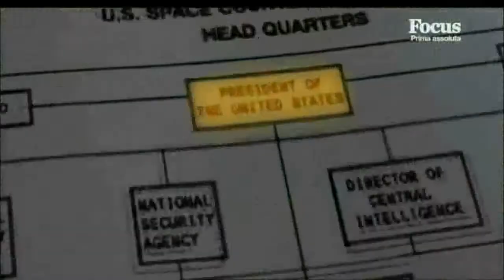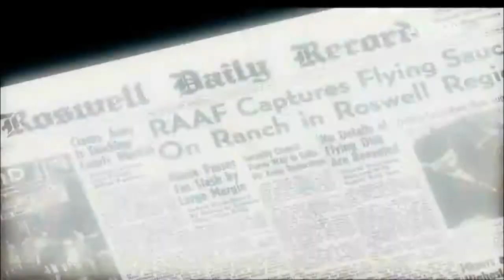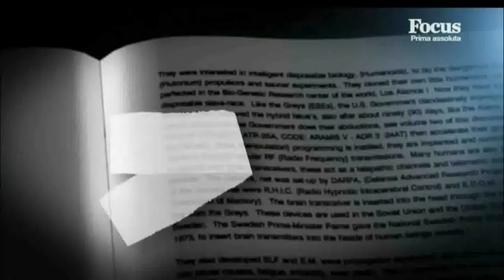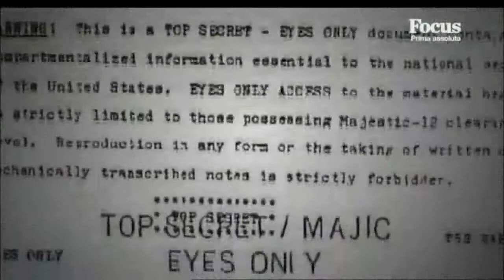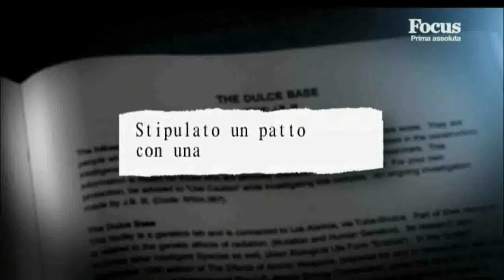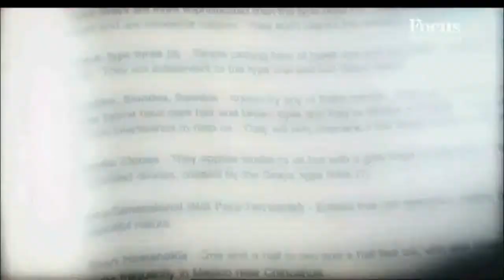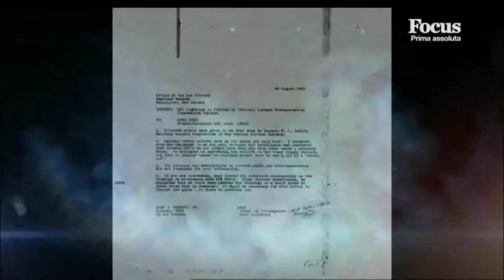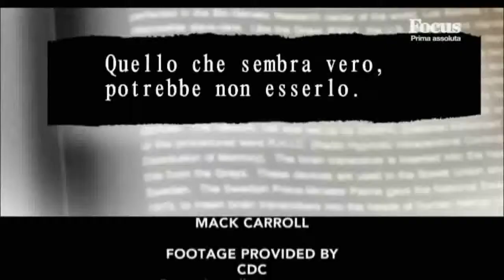Alieni Nuove Rivelazioni 1° Episodio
Grazie a Focus per aver trasmesso tutti gli episodi della serie!Godetevi il primo,gli altri saranno caricati sul canale ogni settimana... commentate ed esprimete le vostre opinioni sul caso.